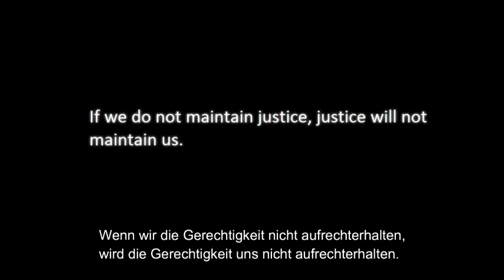Tyrania (Steam) 1 Hour+ Full Playthrough [No Cheats/Part 3]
Welcome back to Tyrania (A Kinetic Visual Novel) Full Playthrough!
My adventure continues with this fantastic visual novel. Tune in next week for the part 4!!

NEW! I have PSN ID. Add me: BRGKasumi772021

Channel's Rules:
1.Respect each other's comments!
2.No foul language allowed in my channel in any way.
3.NO Spam!
4.Any requests can be made through comments or in the Community Posts section.
5.All comments will be held for review from now on.
6. Violators will be banned permanently from commenting on my channel.